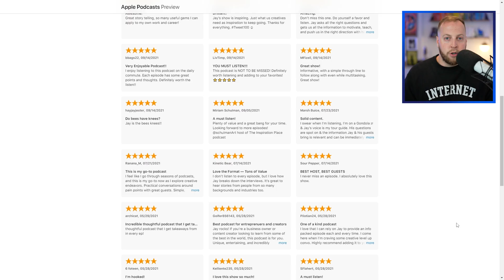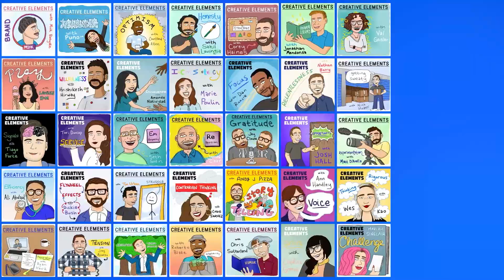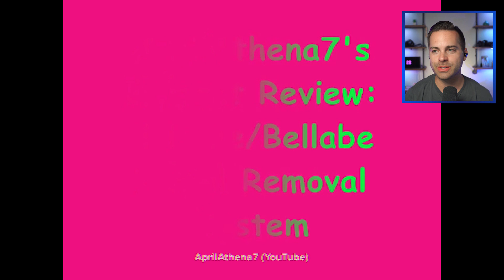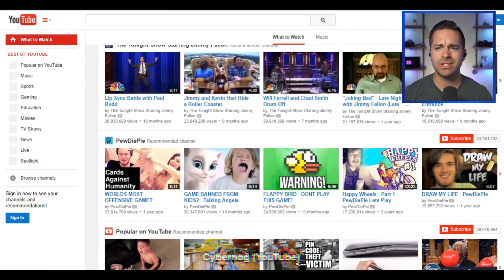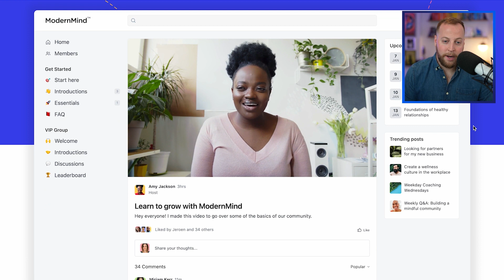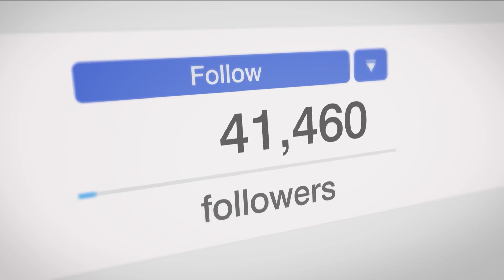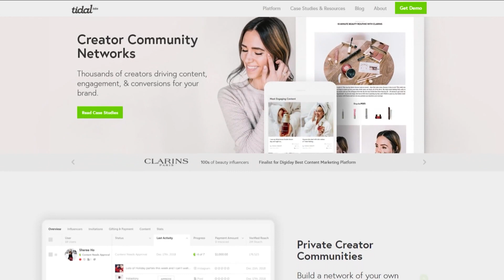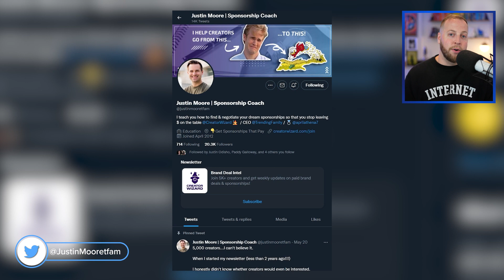How To Get Brand Deals | Justin Moore ($5,000,000 earned)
Justin Moore is a Sponsorship Coach & the founder of Creator Wizard, a school & community that teaches you how to find & negotiate your dream brand deals so that you stop leaving thousands on the table. He’s also a member of my membership community, the Creative Companion Club!

Along with his wife April, Justin has been a full-time creator for over 7 years and has personally made over $3M working with brands. He has also run an influencer marketing agency for over 5 years that has helped other creators earn an additional $2M.

Today, Justin runs a cohort-based course called Brand Deal Wizard to help creators land their dream sponsorships, a growing TikTok and he has a personal mission to enable creators big and small to land 1 million paid brand partnerships by 2032.

In this episode, we talk about his experience on YouTube, why he thinks TikTok today is like YouTube 10 years ago, how you can land your own brand partnerships, and why Reliability has been HIS secret weapon in working with brands.

00:00:00 - Opening
00:00:16 - Challenges of trying a video show
00:01:56 -  Benefits of doing a video show
00:02:54 - Justin Moore background
00:03:20 - Justin's childhood entrepreneurship
00:04:09 - Justin's early opportunities on YouTube
00:05:03 - Justin by the numbers
00:05:52 - What we are learning today
00:06:20 - INTRO
00:06:36 - Justin's college days and early career
00:09:34 - Anxiety about life and avoiding disasters by accident
00:10:34 - The start of AprilAthena7 and AprilJustinTV
00:11:41 - What was early YouTube like?
00:12:29 - Record your own podcast with Riverside
00:14:28 - Very first brand deal
00:15:18 - What were the first months of posting like?
00:16:53 - Is grit as necessary today as it was for early Youtubers?
00:19:02 - TikTok today is YouTube 10 years ago
00:20:06 - Why should you diversify your income?
00:26:15 - AdSense + Brand Deals vs Direct Monetization
00:29:38 - Recent failures + sticking it out
00:31:32 - Start your own community with Circle
00:32:47 - Why you need to be getting brand deals
00:34:54 - How to get a brand deal with 0 followers
00:46:11 - Teaching new creators business etiquette
00:47:59 - How do you pitch yourself to brands?
00:53:55 - Who do I send my pitch to?
00:56:55 - What's the best 1st step to getting a brand deal?
00:59:04 - Marketing Rule of 7
00:59:44 - OUTRO